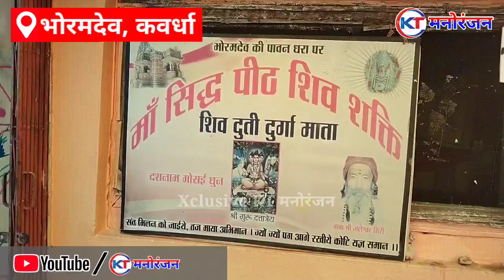भोरमदेव पहाड़ मंदिर।। Bhoramdev Pahad Mandir